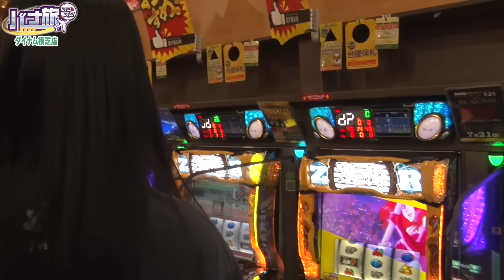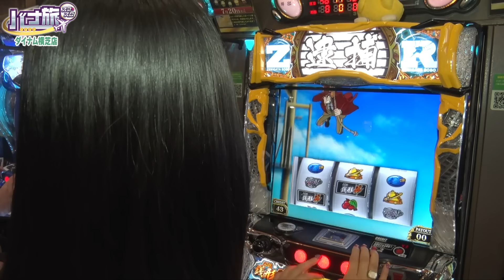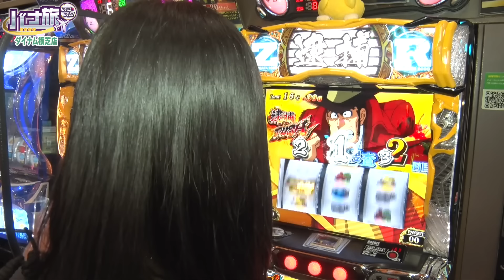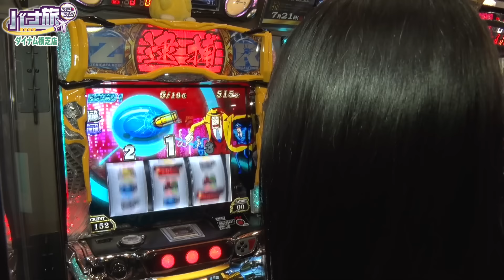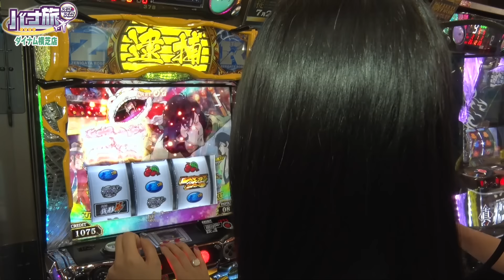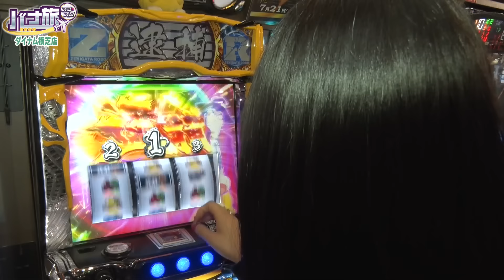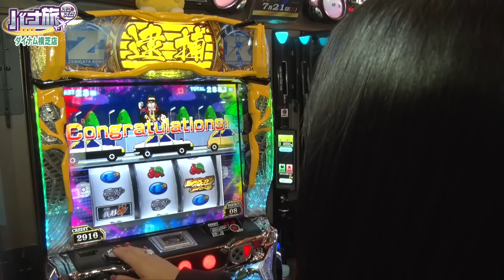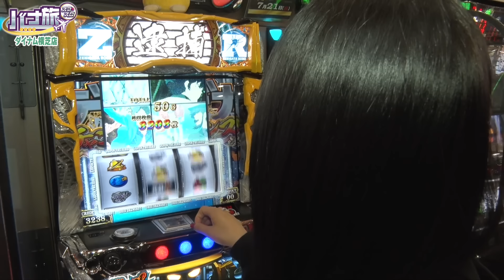【橘リノ×主役は銭形 バナ旅＃43】大量の上乗せは大使がいただくぜ！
【番組概要】
この番組は、ダイナムスマスロPR大使の橘リノが、全国のダイナム店舗でスマスロを遊技。
PRになりそうな遊技中の写真を撮り、スマスロの魅力を存分に伝えていく番組です！

MC：橘リノ
遊技機種：

■ダイナム【公式】 X（旧Twitter）はこちら！
※ここでしか見られない、ライターやゲストの動画は、X（旧Twitter）にてご覧になれます。

【PFからくりサーカス】椿鬼奴、パチンコ愛の伝道師が大当りの時にしか見せない無邪気で最高の笑顔‼️‹FUJIWARAのツレぱち ＃35›

【ナツ美、橘リノ、神谷玲子のファーストクラス】＃７７　ペロリナをゲストに女神たちによる格付けバトル第２０戦（1/4）

【見取り図のニブイチ!!＃15】特別編！！見取り図がスタジオを飛び出しホールで初遊技!!シソンヌじろう＆ジャンボたかおと夢のタッグマッチ!!念願のスマスロ北斗に盛山大興奮!!

魚拓とレオ子の新番組！！ いろいろガバガバな母さんがやらかしまくる！？【母さん、お願い…】第1話 前編 [木村魚拓][森本レオ子][スマスロ]

【橘リノ×スマスロ北斗の拳　バナ旅＃９】橘リノが初めて北斗と向き合った （前編）

魚拓とレオ子の新番組！！【母さん、お願い…】ガッバガバ母さんの北斗揃いレインボー!!　第1話 後編 [木村魚拓][森本レオ子][スマスロ]